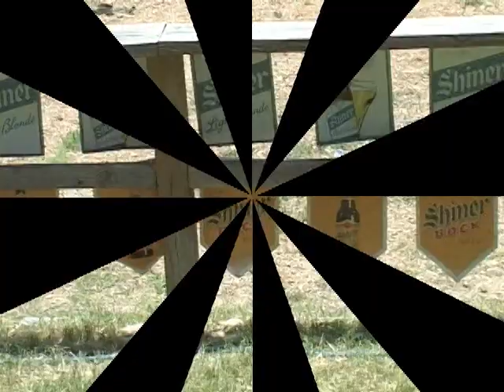Kem Watts---"Balmorhea"---Radio Free Texas Rowdy Float Trip 2013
Kem Watts hits all the right notes while performing her version of "Balmorhea" during her set for the Radio Free Texas.org Rowdy Float Trip 2013.  Emily Herring gives Kem some great lead guitar help in this clip.